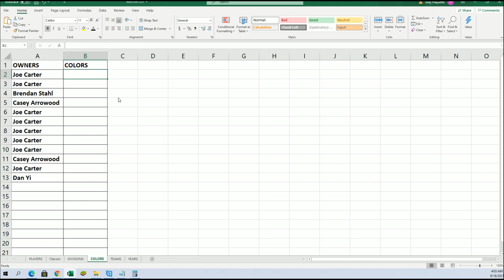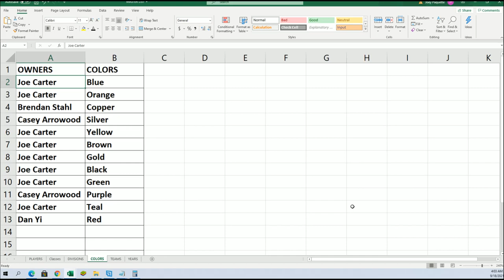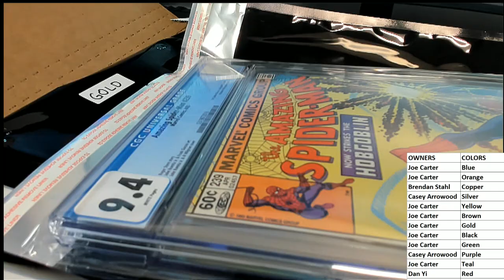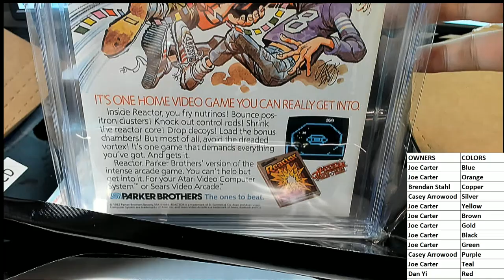2021 Friendly Collectibles Graded Marvels ID FCGMARVELS152